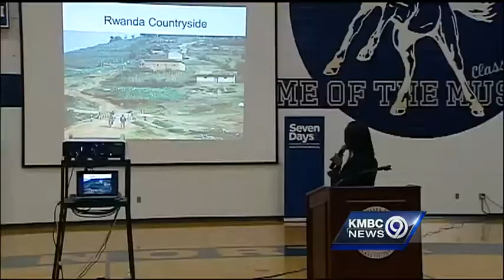Rwanda survivor speaks to students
Day four of the SevenDays campaign brought a powerful speaker.  Click here for more plans during the SevenDays events.